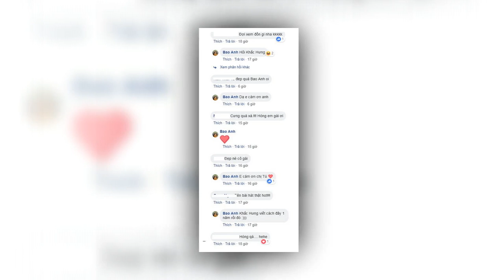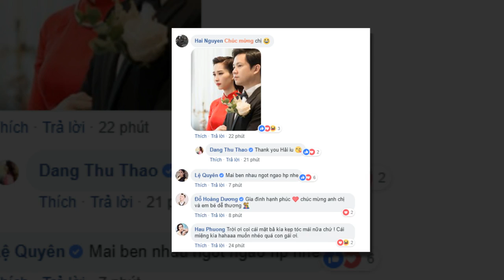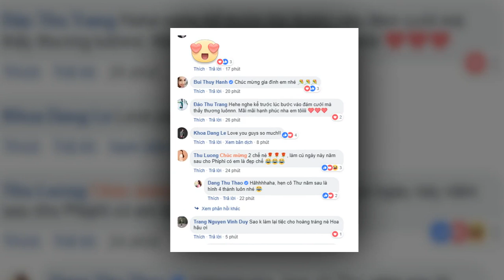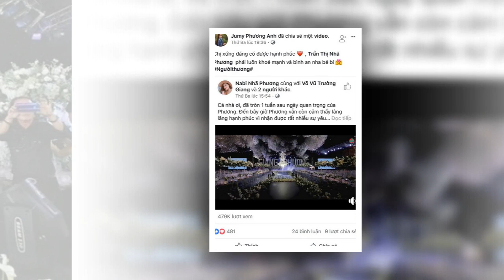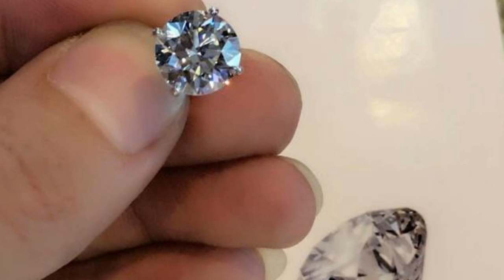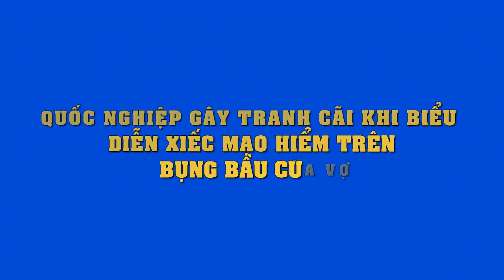Bị đồn là "con giáp thứ 13"..cuối cùng Bảo Anh cũng đáp trả cực gắt..fan vô cùng phấn khích..!